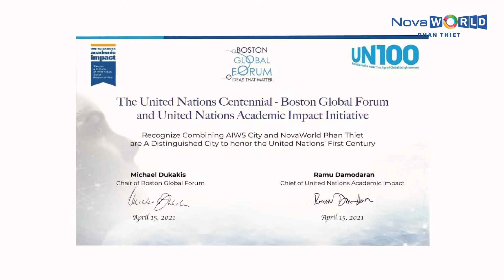NOVAWORLD PHAN THIET – SIÊU THÀNH PHỐ BIỂN – DU LỊCH – SỨC KHỎE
Với quy mô dự án 1000 hecta, đường bờ biển 7km, hứa hẹn sẽ là tâm điểm du lịch trong tương lai.
Hệ thống hạ tầng giao thông kết nối đến:
- Thành phố Phan Thiết : 15p
- Sân bay Phan Thiết: 20p
- đến trung tâm TP. Hồ Chí Minh thông qua caao tốc HCM - Giầu dây, phan thiết : 1h40p
- Đi đến sân bay quốc tế Long Thành: 55p